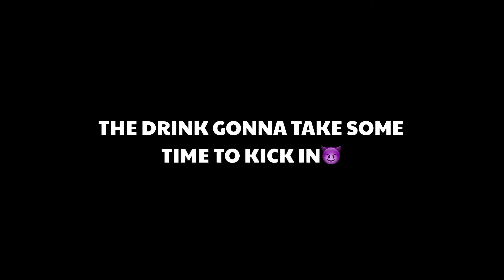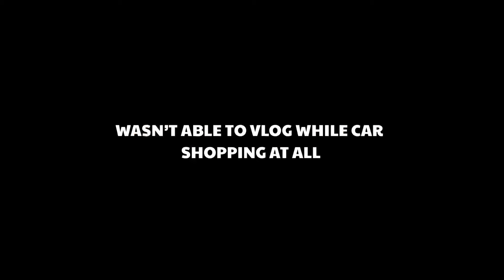EXTREME HONEY PACK PRANK ON MY BESTFRIEND *GONE RIGHT*💦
THIS VIDEO IS A BANGER 🔥